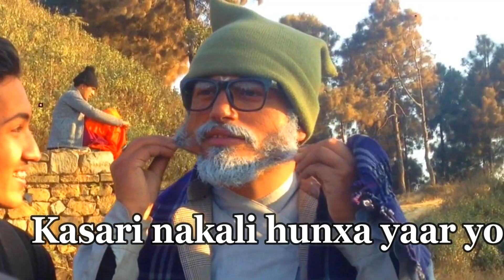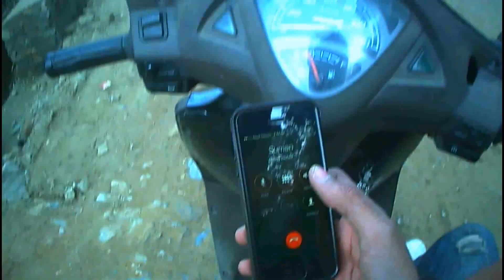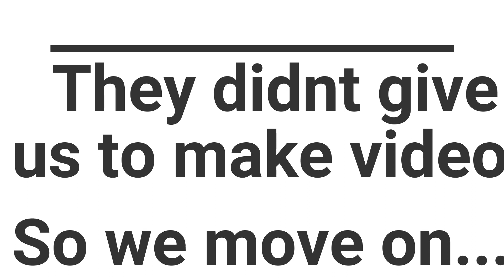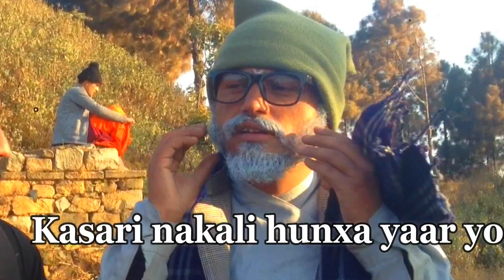BHADRAGOL BEHIND THE SCENES